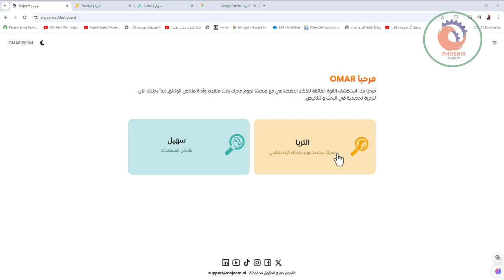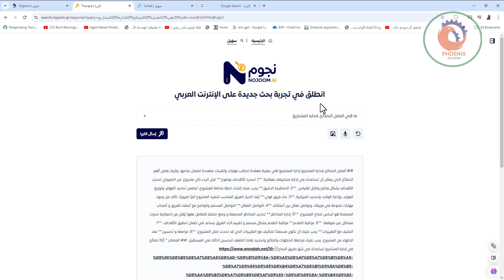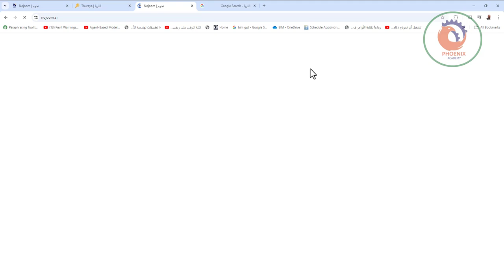القوة الفائقة للذكاء الاصطناعي مع منصتنا نجوم محرك بحث متقدم وأداة ملخص الوثائق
NOJOOM.AI | نجوم منصة الذكاء الاصطناعي التوليدي العربي

نجوم هي منصة الذكاء الاصطناعي التوليدي العربي مشروعًا هامًا يهدف إلى تمكين اللغة العربية وتطوير تطبيقات الذكاء الاصطناعي المتقدمة في العالم العربي
💫نجوم: إضاءة سحر رمضان بذكاء اصطناعي عربي
🔸 يسعدنا أن نُعلن عن إطلاق "منصة نجوم"، أول منصة ذكاء اصطناعي توليدي عربية!
مع نجوم، نُضيء سحر رمضان بتقنية ثورية تُحدث نقلة نوعية في عالمنا العربي، وتُقدم نتائج دقيقة وذات صلة.
🔸نتيح لكم نسخة تجريبية مجانية متاحة للجميع
🔸جرّب نجوم اليوم وشاركنا رأيك 👇
🔗رابط الموقع الإلكتروني: search.nojoom.ai

❤️ روابط التواصل
✅ انستجرام